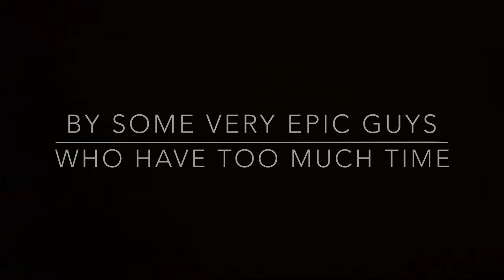Cristmas Carol Stave 4 LEGO Stop Motion